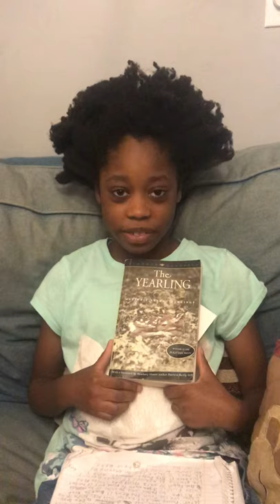Keva (11) reviews “The Yearling” by Marjorie Kinnan Rawlings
Keva reviews the classic book “The Yearling”. She appreciated the funny antics of this unusual pet kept by a boy named Jody. To find out more about its favorite foods & energetic response to mealtimes, read “The Yearling”.